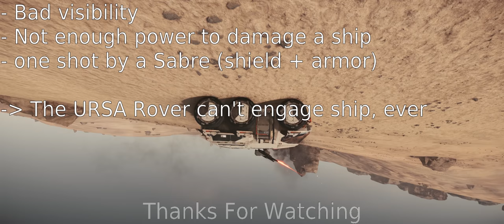URSA Rover vs Sabre - how does it feel?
I engaged a Sabre with a URSA Rover, I think it's important to share this experience. To be fair, one of the drawback is visibility but a gunner could "enter the turret" and see.